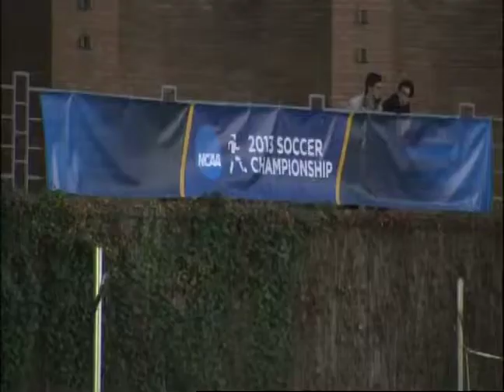BU Women's Soccer Advances To 2nd Round of 2013 NCAA Tournament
After winning the Patriot League championship, the BU Women's Soccer Team is on its way to the second round after its win over Harvard last weekend.  BUTV's Chelsea Glincman has the story.